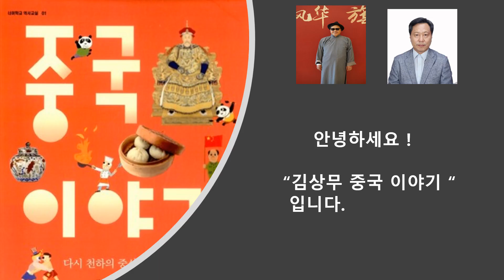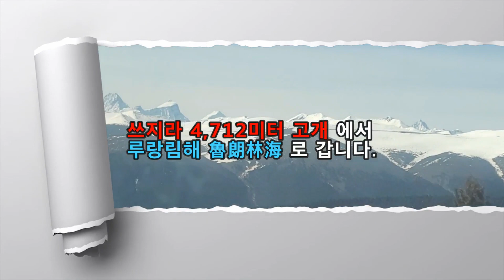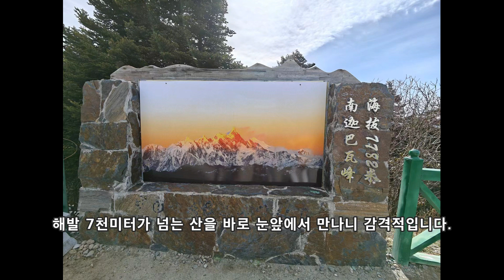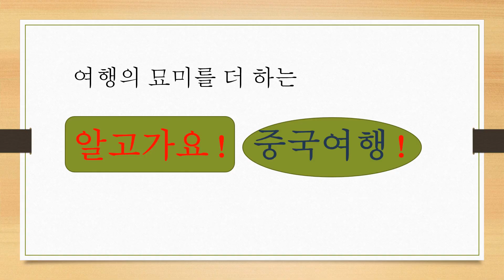[티베트 11박 12일] 3일차 춤추고 노래하는 해발 4,712미터 쓰지라 고개, 동양의 알프스 루랑림해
해발 4,712미터 쓰지라 고개에 가면 춤추고 노래를 하며 여행을 즐깁니다. 눈덮인 설산앞에서...저도 한곡 했습니다.